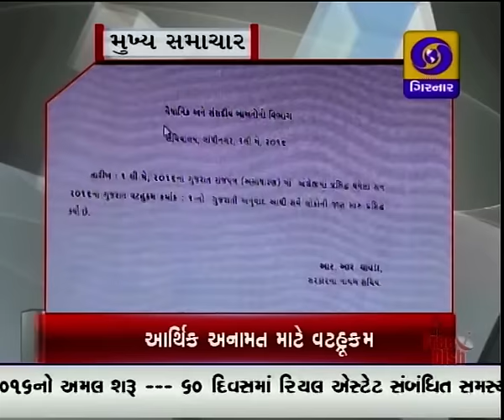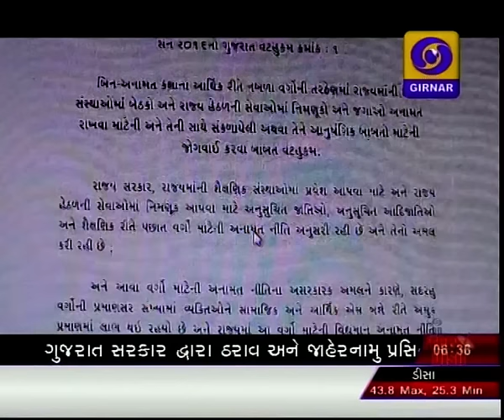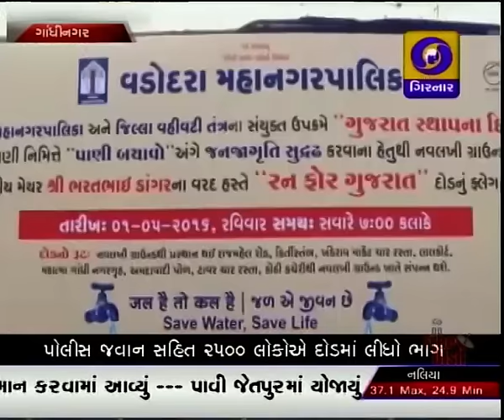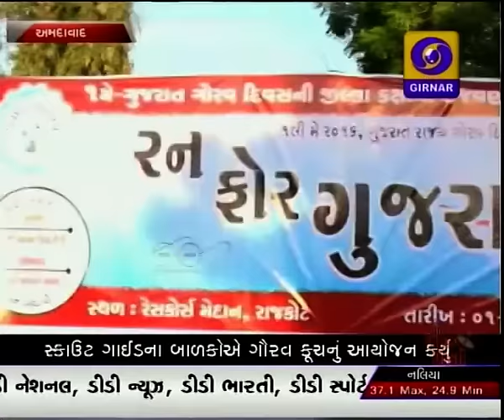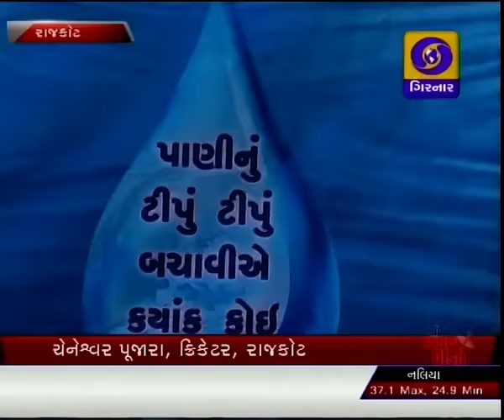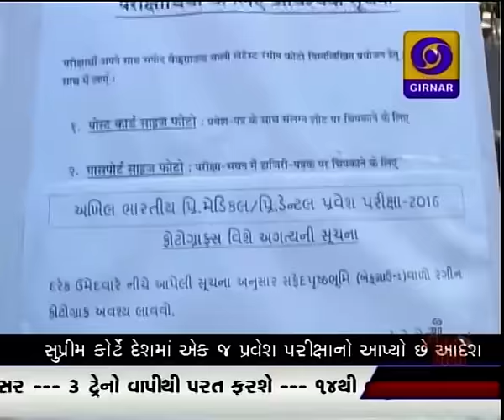GUJARATI NEWS, 6:30 PM ON DD GIRNAR, DATE-1-5-2016